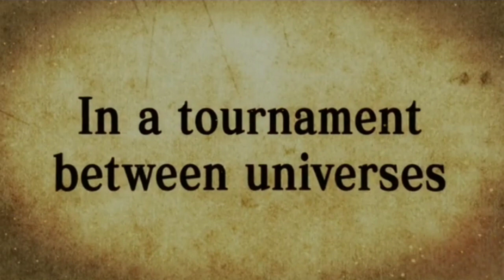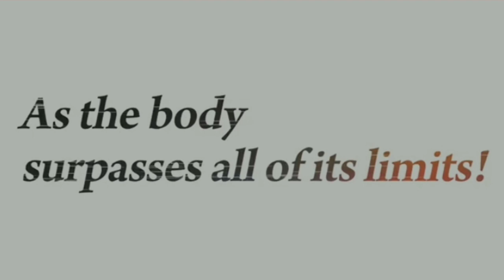Dragon Ball Legends Update: [Feature : UI-GOKU & ROSHI ]